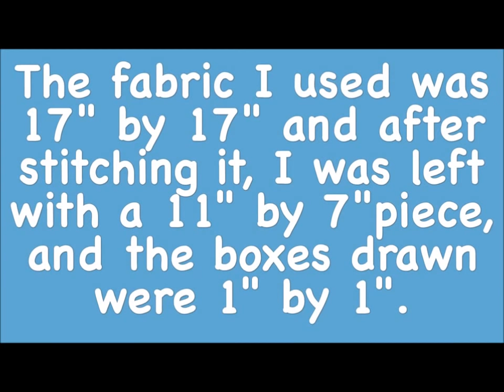How To Do Smocking Beautiful Design Arrowhead By Rose